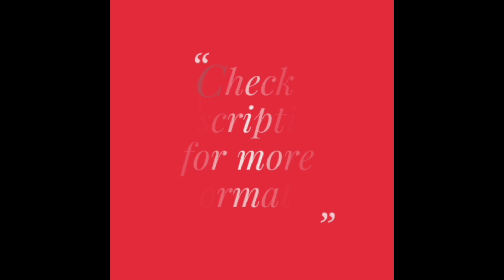Beautiful Georgette Leheriya Sarees with Gota Patti Embroidery (2021)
Buy online these beautiful georgette leheriya sarees with gota patti embroidery. These sarees are available in both single and multi color. Also, the gota patti border adds charm to these sarees. These sarees are perfect for functions, occasions and parties.

Specifications:
Saree: Georgette leheriya with gota patti work (5.5 mtrs)
Blouse: Banglori silk with gota patti work (0.8 mtrs)